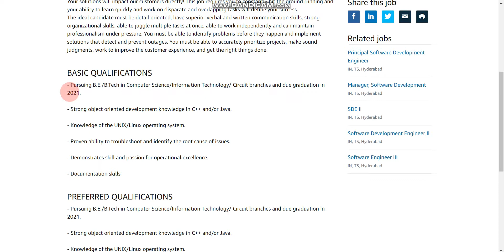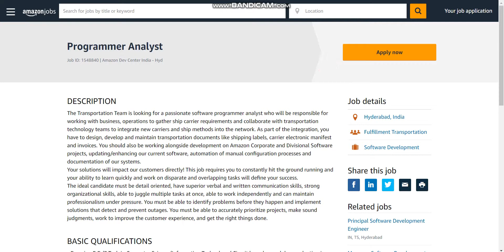Amazon Hiring 2021 batch | Salary 15 LPA+ | Code With Anurag